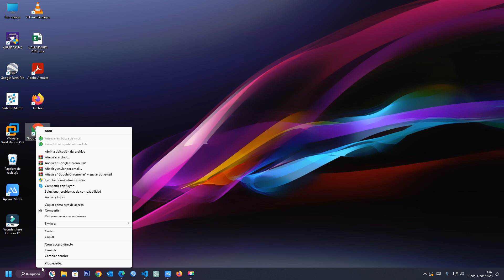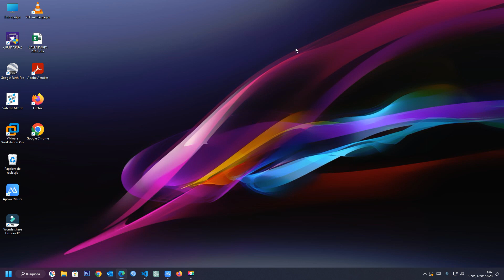Cómo hacer que Google Chrome se abra en modo de pantalla completa - Tutorial fácil y rápido 🔍🌅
¿Quieres maximizar tu experiencia de navegación en Google Chrome y ver todo el contenido en pantalla completa? En este tutorial te mostraré cómo hacer que Google Chrome se abra en modo de pantalla completa. Aprenderás cómo utilizar la función de pantalla completa de Chrome para maximizar la visualización de tus páginas web y cómo personalizar la configuración de Chrome para que siempre se abra en pantalla completa. También te enseñaré cómo crear un acceso directo en el escritorio para que Chrome se abra automáticamente en pantalla completa cada vez que lo abras. Con este sencillo truco, podrás optimizar tu tiempo en línea y hacer que la navegación en Chrome sea más cómoda y productiva. Sigue este tutorial y aprende cómo hacer que Google Chrome se abra en modo de pantalla completa de manera fácil y rápida.